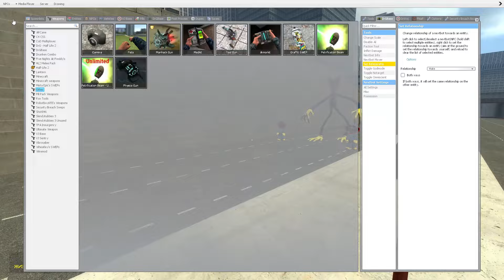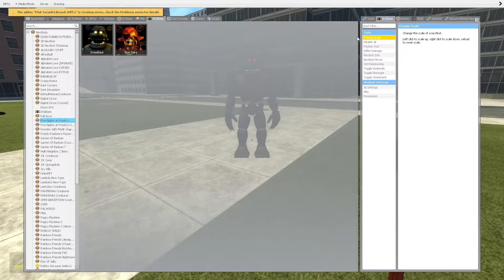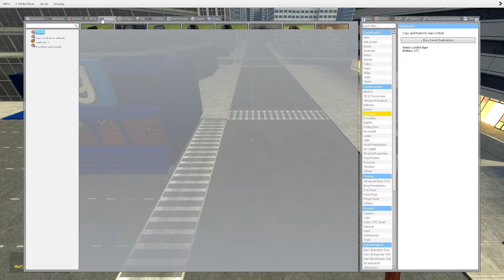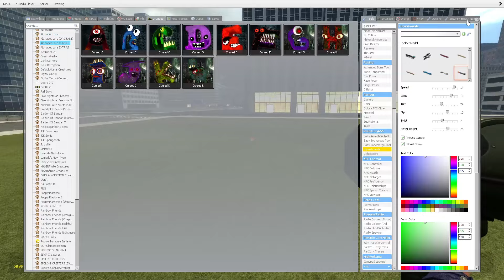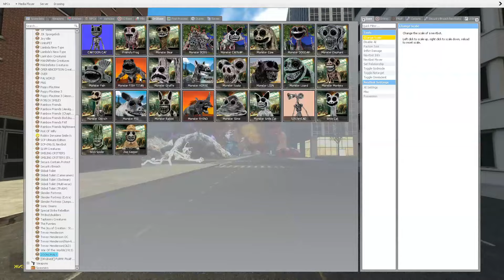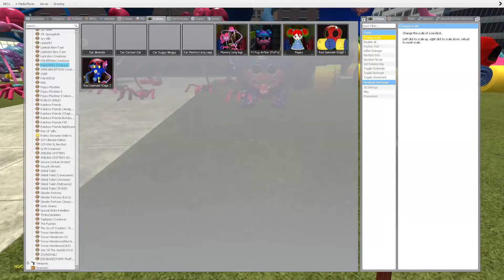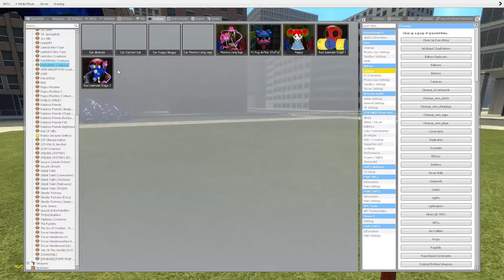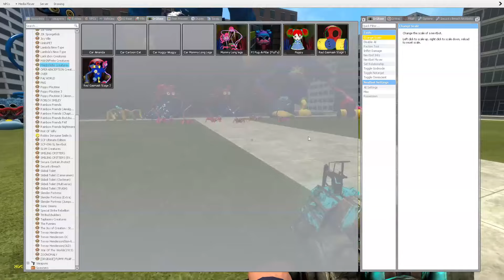NEW EVOLUTION OF FORGOTTEN SMILING CRITTERS DRAGON POPPY PLAYTIME CHAPTER 3 In Garry's Mod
Hello friends! This is Garry's Mod. And in this video you will see: NEW EVOLUTION OF FORGOTTEN SMILING CRITTERS DRAGON POPPY PLAYTIME CHAPTER 3 In Garry's Mod